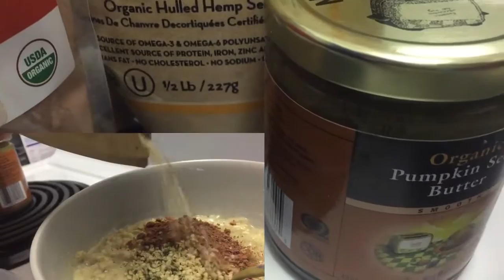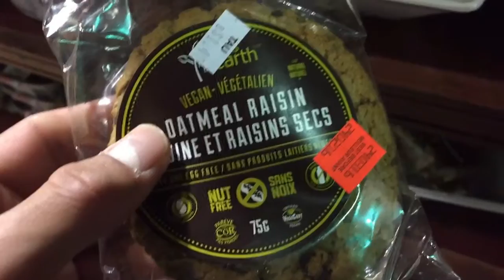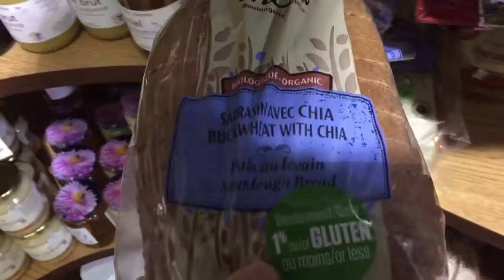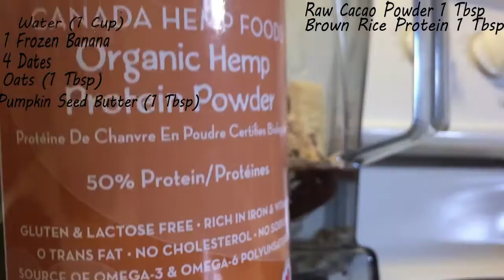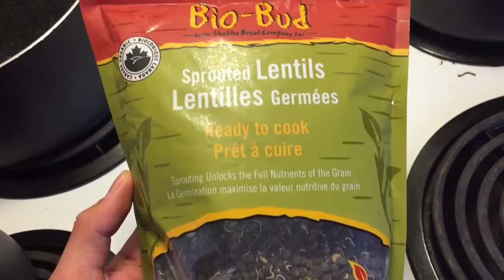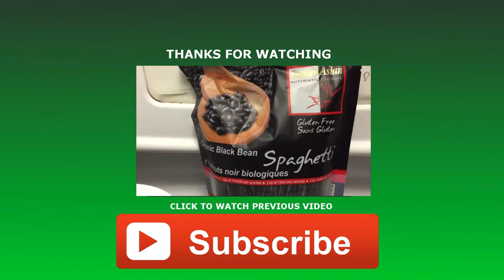What I Eat in a Day | FULL DAY OF VEGAN EATING | 3500 Calorie Bulk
NEW VIDEOS EVERYWEEK! =D

What's up guys! So I've been watching Jon Venus and his "Full Day of Vegan Eating" Videos and decided it would be fun to make one of my own! So I am trying to put on some mass, so this is typically the food I am eating during my "bulking" phase, if you will. Hope you guys enjoy the video!

Breakfast Ingredients:
2 Slices Kamut Bread
1/2 Avacado
Date Syrup
Rolled Oats
Hulled Hemp Seeds
Cacao Powder
Lunch Ingredients:
Explore Asian Authentic Cuisine Black Bean Spaghetti Pasta.
OrganicVille Mushroom Champignon Pasta Sauce
Cauliflower
Broccoli
Cabbage
Chick Peas
Dinner Ingredients:
Bio-Bud Sprouted Lentils
White Rice
Sweet Potato
Broccoli
Red Bell Peppers
Organic Ketchup
Spelt Kamut Tortilla